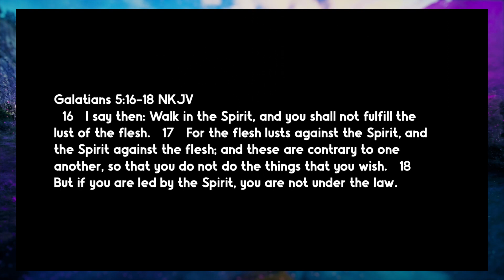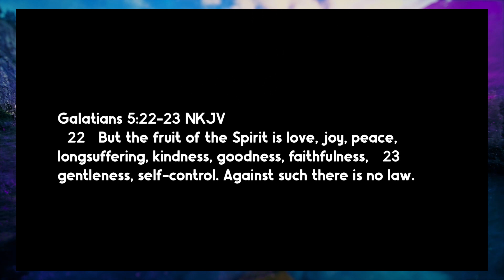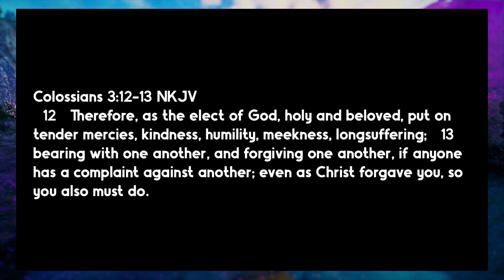Elim Small Group 58